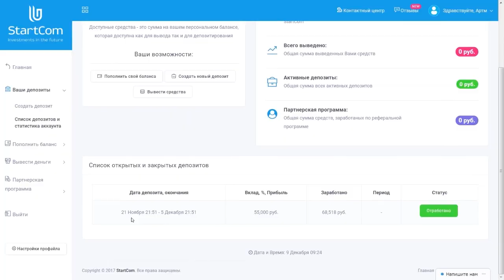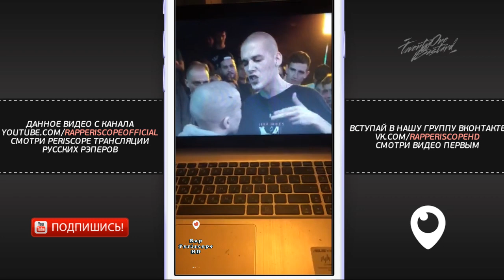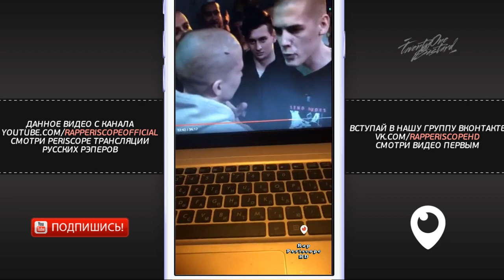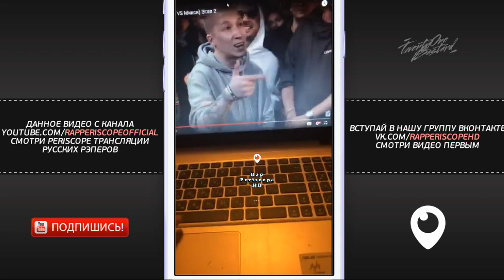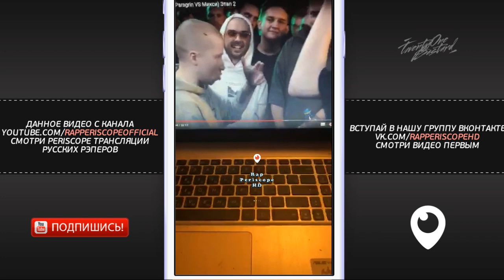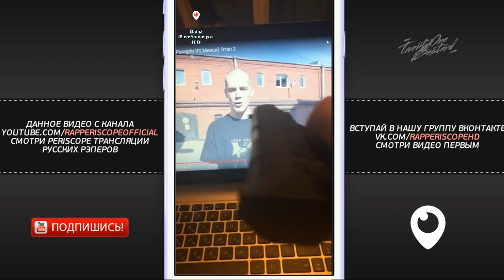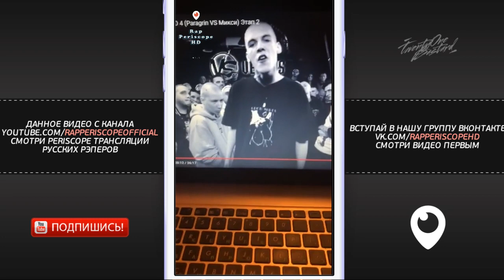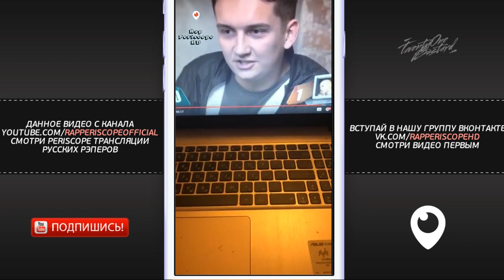Слава КПСС и Саша, реакция (Paragrin VS Микси) VERSUS: FRESH BLOOD 4